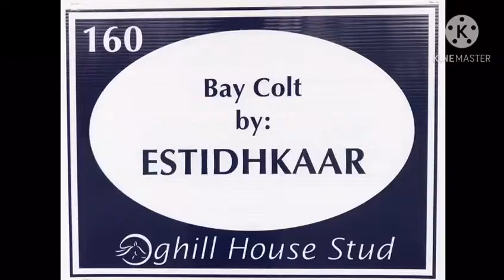Goffs November Sale 2020 Lot 160